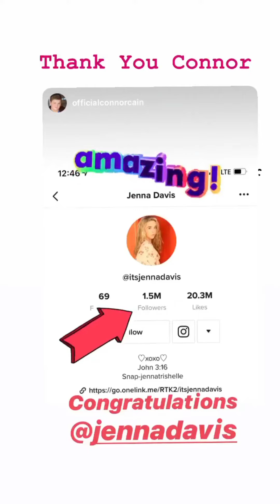Jenna Davis (IG Story)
Date: 07-08-20